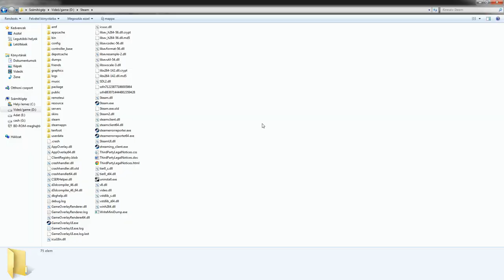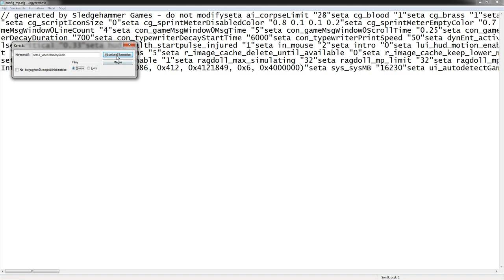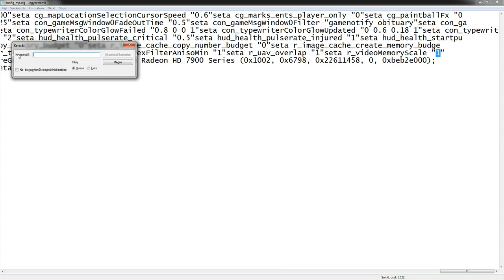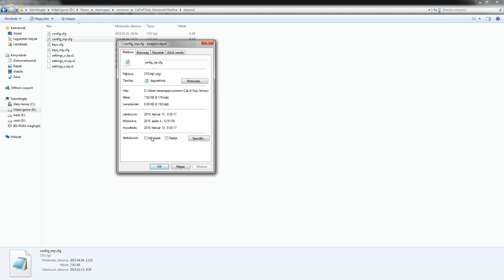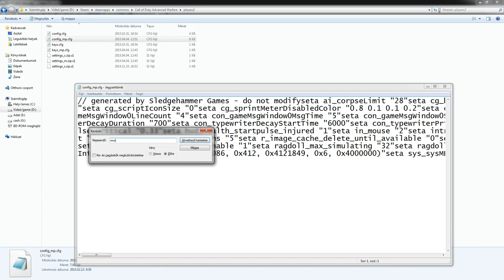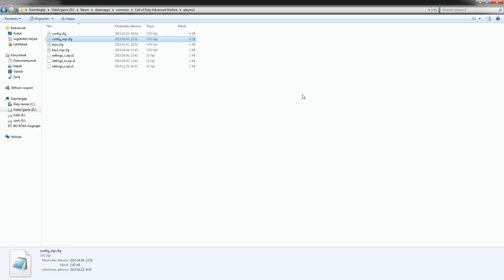Advanced laggware - Hogyan állítsuk be a játékot PC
2015/04/02 pc update-re válaszul mindazoknak akik nem paks-ra vannak rákötve:D
Remélem tudtam segíteni egy két dologban, de az a legjobb ha magatok állítgatjátok át és figyelitek meg, hogy jobb vagy rosszabb.

Így nézzen ki:
seta r_videoMemoryScale "1"
seta cl_mouseAccel "0"
seta in_mouse "2"